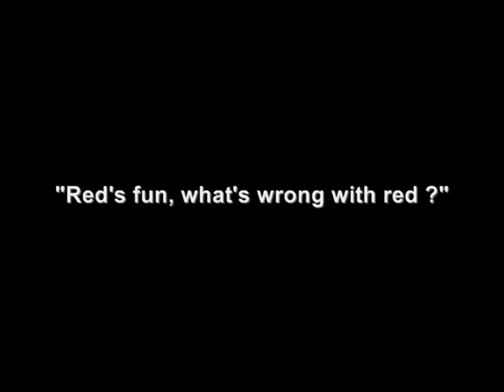The Mayor On Tracy's Hair...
Toronto Mayor David Miller Comments on my wife Tracy's hair...